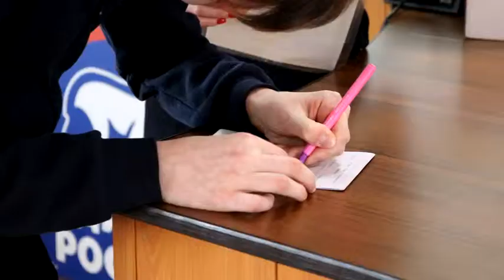832 ОДНОЙ СТРОКОЙ ПАСПОРТА